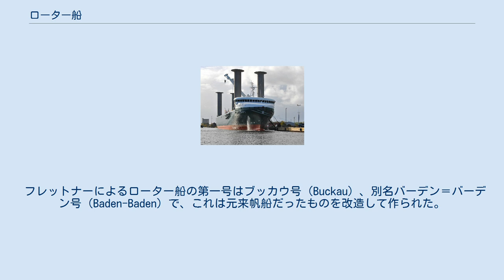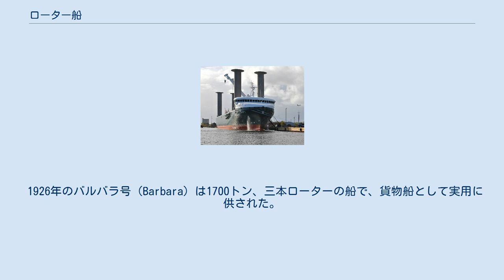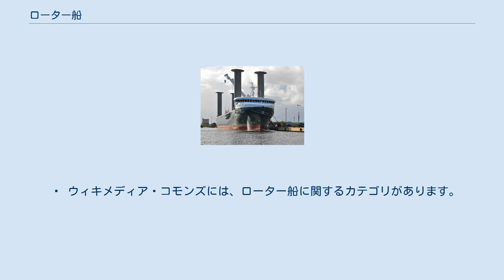ローター船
ローター船"Buckau" ローター船"E-Ship 1" 模式図 ローター船（ローターせん、英: rotor ship、独: Rotorschiff）とは、風力とマグヌス効果を利用することにより、小さな動力で航行できる船である。
ドイツの航空技術者アントン・フレットナーが1924年に発明した。
 ローター船は、垂直に立てられた円筒（ローター）を船上に備えている。
例えば図のように左舷から風を受けている状態で、ローターを動力によって回転（上から見て時計回り）させると、マグヌス効果によってローターに風と鉛直の向き（前向き）の力が働き、船は前進するのである。
 フレットナーによるローター船の第一号はブッカウ号（Buckau）、別名バーデン＝バーデン号（Baden-Baden）で、これは元来帆船だったものを改造して作られた。
総トン数は496トン。
直径約4メートル・高さ約17メートルのローターを二本備えていた。
ローターを回すための動力は電気モーターで、発電は45馬力のディーゼルエンジンで為された。
ロータは毎分200回転し、5ノットの速度を記録した。
1925年に処女航海に成功、1926年には大西洋横断に成功した。
 1926年のバルバラ号（Barbara）は1700トン、三本ローターの船で、貨物船として実用に供された。
 維持費の問題からその後しばらくローター船は見捨てられていたが、1980年代以降、1983年にアルシオーヌ（Alcyone）、カリプソII(Calypso II)、2006年にUni-Kat Flensburg、2008年にE-Ship 1など、再び数隻が建造されている。
 これらの船にはローターの発展形として、断面から気流を吸い込み揚力を発生させるターボセイルと呼ばれる技術が使われた。
 環境問題対策として、ローター船は効率がよいという観点から日本の海洋大学でも研究が進んでいる。
   ウィキメディア・コモンズには、ローター船に関するカテゴリがあります。